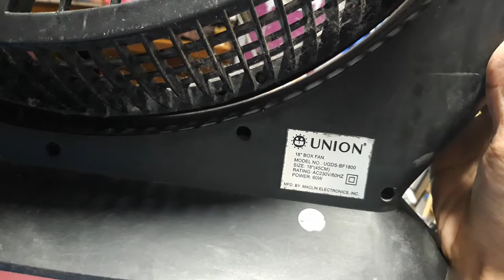UNION 18" Box Fan Model No. UGDS-BF1800 Slow speed(Mabagal) - Shafting Cleaning and Adding spacer